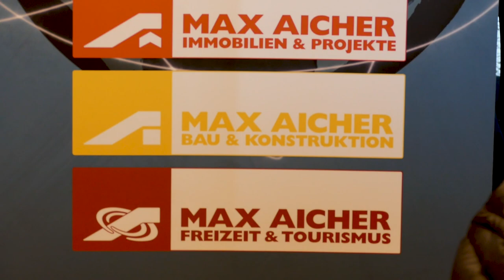Wohnen über dem Max Aicher Stadion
Am WIFI Salzburg wurde am Montag das Projekt „Wohnen über dem Max Aicher Stadion“ präsentiert. Wir waren mit der Kamera dabei und haben einen Teil der Präsentation für euch eingefangen.